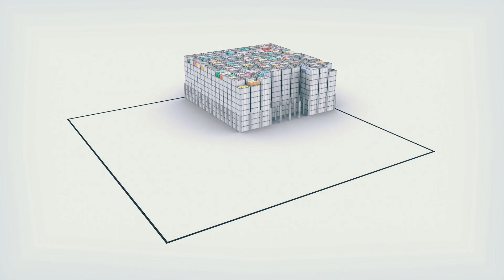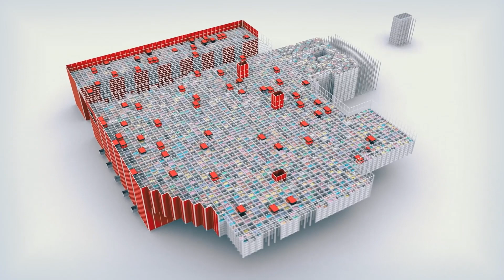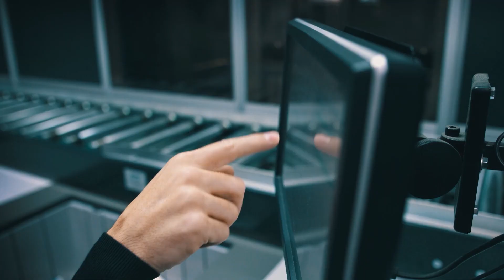Aumente la capacidad de almacenamiento con AutoStore | Kardex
​​AutoStore ofrece más densidad de almacenamiento que ningún otro sistema automatizado de almacenamiento y recuperación (ASRS) del mercado. Reduce el espacio necesario en un 75 % en comparación con los pasillos y estanterías convencionales.

Adéntrese en un almacén con AutoStore y descubra sus características innovadoras, como:
- Adaptación a prácticamente cualquier tamaño y forma geométrica.
- Adaptación a cualquier estructura, planta y edificio, tanto por dentro como por fuera.
- Optimización del espacio del edificio con túneles y puentes estrechos.

Trabaje con un experto de Kardex para crear una solución personalizada para su negocio

Siga a Kardex para conocer las últimas noticias sobre tecnología de almacenes e intralogística automatizada